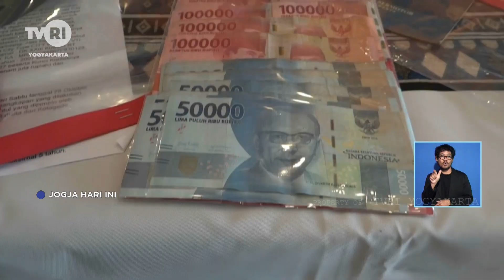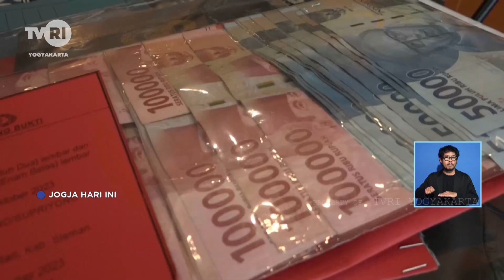Curi Mobil Tetangga Seorang Pria Diamankan Polisi